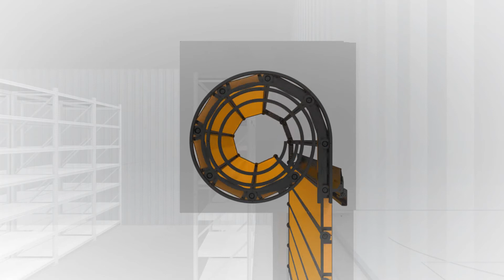EFAFLEX – the world’s fastest vertically opening door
EFAFLEX – where opening speeds combine with insulation properties to help reduce energy costs by up to 50%. Minimise exposure to the elements and improve temperature control with EFAFLEX.